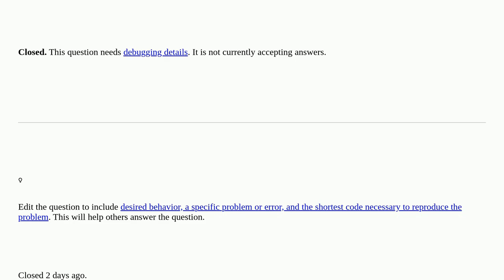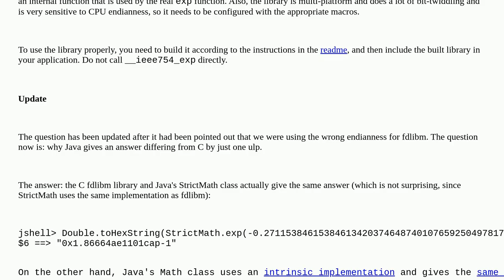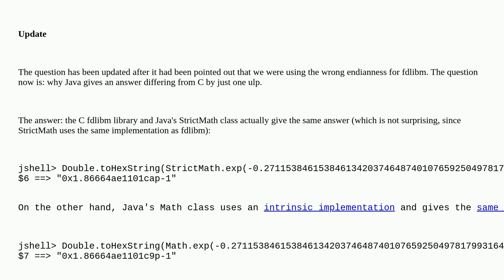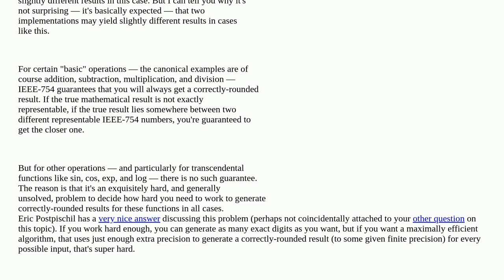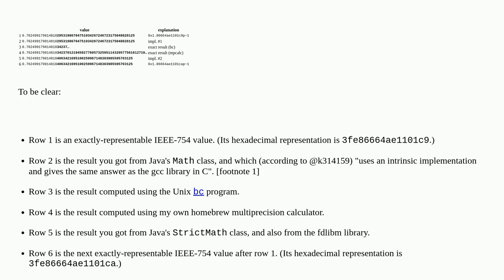Java Implementation of Math.exp() closed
A special thanks goes out to the community

  exp floating-point c java